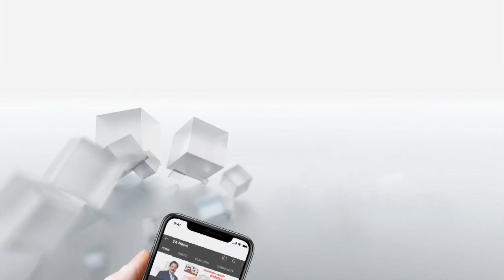കൊച്ചി മെട്രോയുടെ പത്തടിപ്പാലത്തെ തൂണിന്റെ ചരിവ് പരിഹരിച്ചു